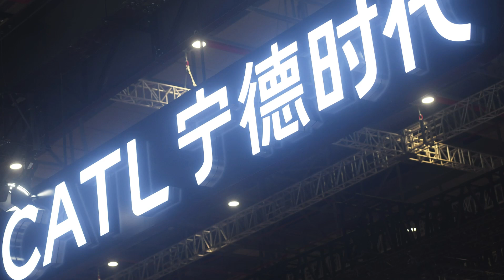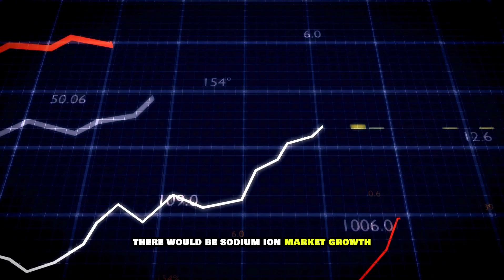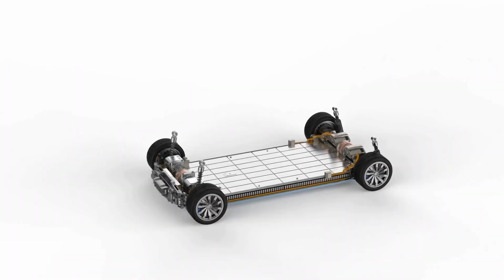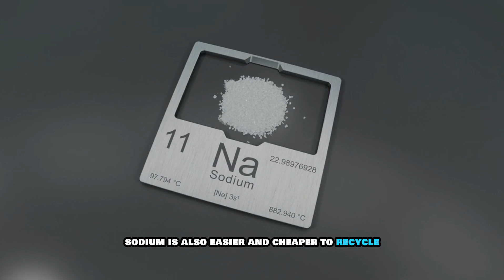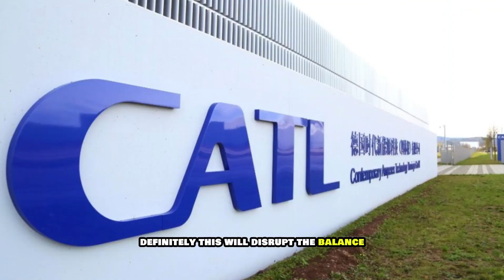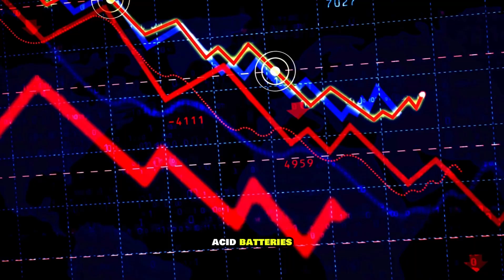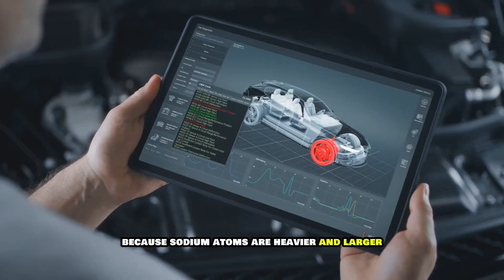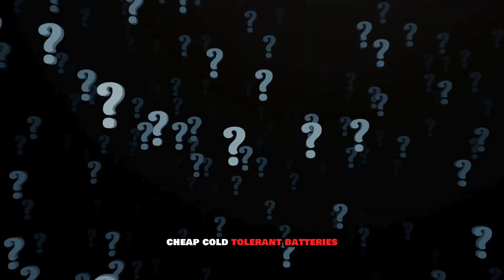CATL Naxtra Battery Shocks the EV World – 520KM in 5 Minutes!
CATL has just changed the EV game. Their new Naxtra sodium-ion battery promises 520 km of range in just 5 minutes of charging, works in extreme temperatures from -40°C to +70°C, and has survived nail penetration, high-speed drilling, sawing, and crushing tests without catching fire.

Unveiled at CATL’s Super Tech Day 2025, Naxtra is already entering mass production and could completely disrupt the global EV market. With 175 Wh/kg energy density, over 10,000 charge cycles (lasting up to 25+ years), and no reliance on scarce lithium, this battery could reshape electric vehicles, energy storage, and battery safety standards forever.